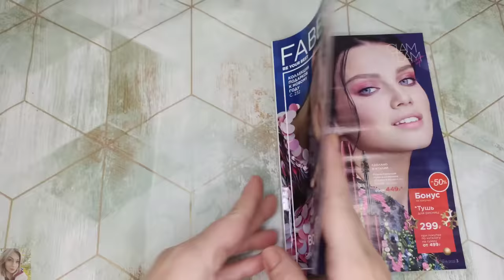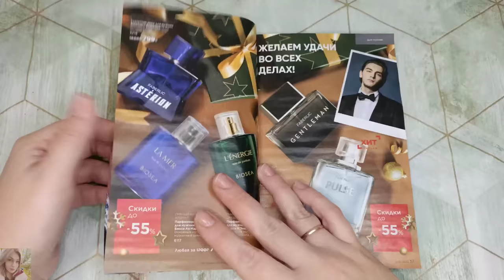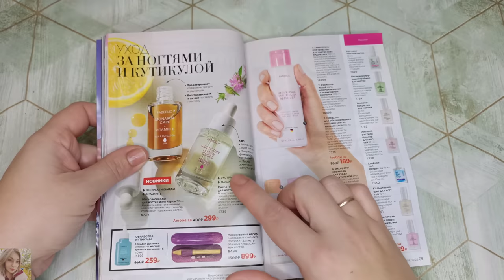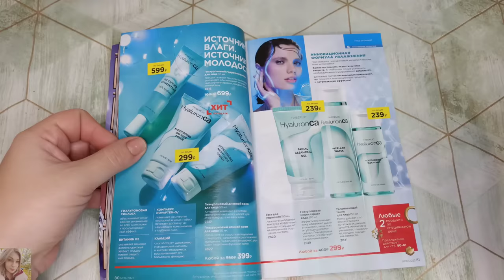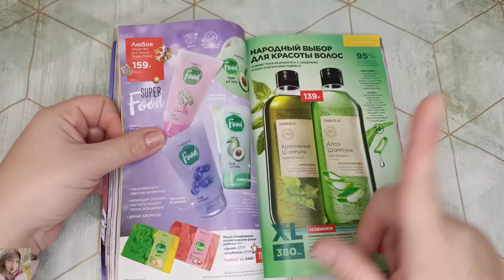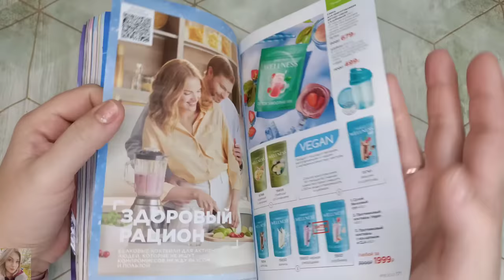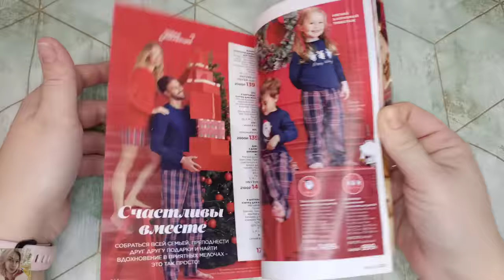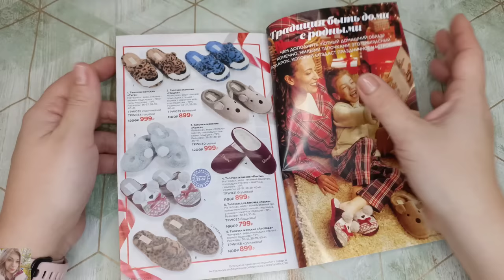❤️ FABERLIC 18 2022 / КРУТЫЕ НОВИНКИ 😍 ОТЗЫВЫ НА НОВИНКИ ПРОШЛОГО КАТАЛОГА / FABERLIC NEW CATALOG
Всем привет 😘
В этом видео полистаем 18 каталог faberlic, обсудим самые лучшие акции и предложения. Оставлю свои отзывы на новинки после длительного использования, поговорим об уходе на осень  и многое другое!